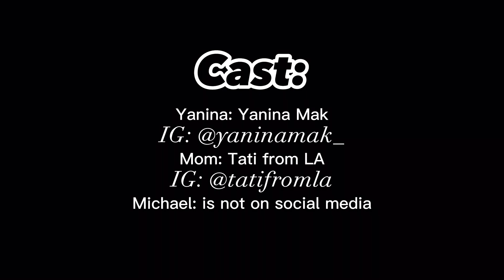Michael. Episode 4 | TV-Show about dating in the USA, cultural differences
for new Episodes of “Michael” TV-Show.

This is Episode 4  of my new TV-Show - “Michael”
ranked #1 on my YouTube.
Michael has already became a star on my Instagram and Tik Tok.
It’s time for YouTube.

In this episode Michael and Yanina went on hike.
Yanina's mom found for Yanina a potential husband.
 SPOILER ALERT: Not Michael.
So Michael went nuts and did the stupidest thing.
Watch the new episode of "Michael" to find out what he did

Whole process was filmed on IPhone 13 pro.